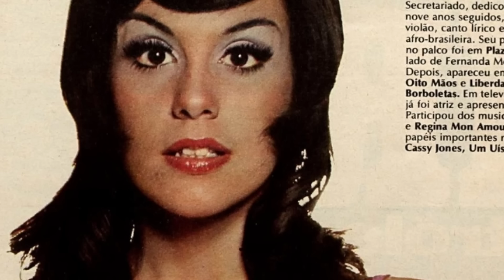DIVA DOS ANOS 70 MORREU ESQUECIDA E SUA HERANÇA FOI COMPLETAMENTE TORRADA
Sandra Brea foi uma atriz brasileira que atuou em diversas  novelas da TV Globo.
Sandra Brea morreu aos 48 anos vítima de HIV e sua herança foi toda consumida por seu filho adotivo Alexandre.